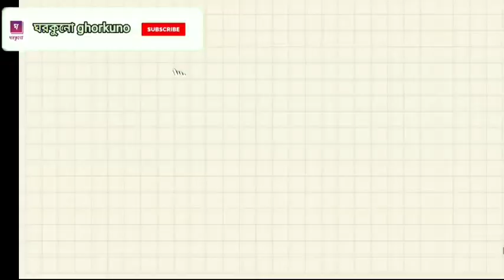Chatpata bhelpuri / Bhelpuri chat / চটপটা ঝাল মুড়ি 😋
Bhelpuri is a savoury snack originating from India, and is also a type of chaat. It is made of puffed rice, vegetables and a tangy tamarind chutney and chatpata green chutney, and has a crunchy texture.

Ingredients:-
1. Puffed rice
2. Aam tel( raw mango pickle in oil)
3. Chopped cucumber
4. Chopped tomatoes
5. Chopped onions
6. Chopped chillies
7. Chopped coriander leaves
8. Chanachur
9. Green chutney
10. Tamarind chutney
11. Bhujiya

Please watch the video till the end ,hope u like this video... thank you 😊